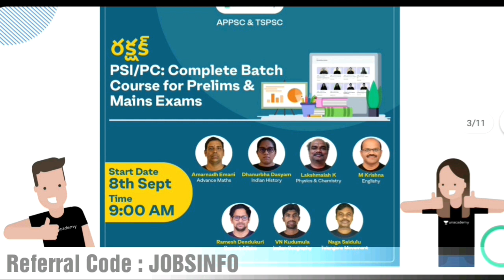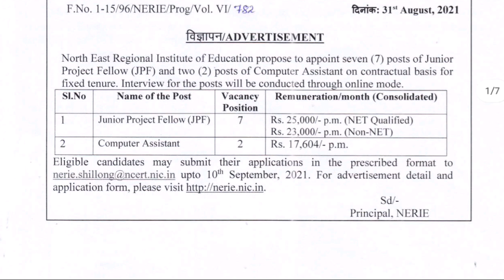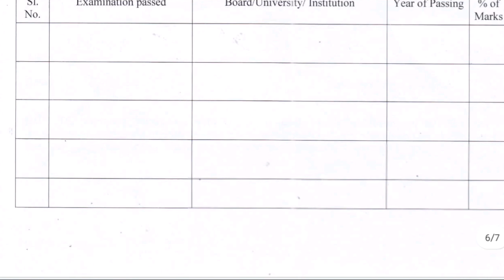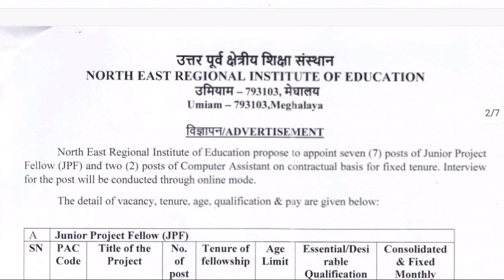పర్మినెంట్ ప్రభుత్వ డేటా ఎంట్రీ ఉద్యోగాలు // Latest Data Entry Govt Jobs In Telugu || Govt Jobs 2021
2. 12+3 Limited Subscription Offer

6. Daily Classes of Lakshmaiah Sir

7. Daily Classes of Balaji Chirraboina Sir